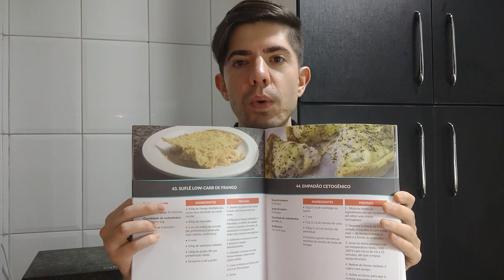Iscas De Frango Low Carb Cetogênicas: "STICKY CHICKEN" zero carbo!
Prepare-se para uma explosão de sabor com a minha nova receita de iscas de frango low carb, que carinhosamente chamo de "STICKY CHICKEN".

Esta é uma opção cetogênica deliciosa, com ZERO carboidratos, perfeita para quem busca uma refeição saudável e repleta de sabor.

Neste vídeo, vou mostrar passo a passo como fazer essas iscas de frango incrivelmente suculentas e com um toque pegajoso que vai deixar você com água na boca.

Utilizando ingredientes cetogênicos cuidadosamente escolhidos, esta receita não apenas é baixa em carboidratos, mas também é rica em proteínas e sabor.

As iscas de frango são marinadas em uma mistura secreta de temperos e molhos especiais, criando uma cobertura que as torna absolutamente irresistíveis.

E o melhor de tudo, você pode desfrutar dessa delícia sem se preocupar com os carboidratos.

Se você está em busca de uma opção de refeição low carb que não sacrifica o sabor, não deixe de conferir esta receita.

É hora de saborear a 'STICKY CHICKEN' sem culpa!

* Ingredientes Do Sticky Chicken (Chicken Fingers) Low Carb  *

- 3 cs azeite
- 40g queijo ralado
- ervas e temperos e sal, a gosto
- 500g peito de frango (sassami)
- queijo parmesão fresco

Total de carboidratos líquidos desta receita: cerca de ZERO gramas.

0:00 Introdução
0:53 Ingredientes e substituições
4:10 Como ficou nosso frango crocante low carb
5:31 Hora de provar!